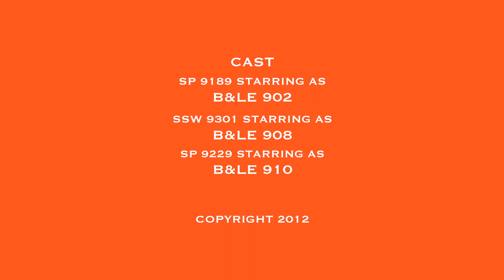Bessemer & Lake Erie in the Tunnel Motor Era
It is fall of 2012 and for a number of years now a fleet of turbocharged 645's has been supplementing the classic Bessemer non-turbo 645's.  The sand and leaves are flying as three of these rebuilt SP/SSW veterans storm over the top of the hill at Euclid with yet another train of taconite for the hungry furnaces of the Edgar Thompson works.  If you are impatient and don't care to enjoy listening to the train climbing the grade please fast forward to 2:30.